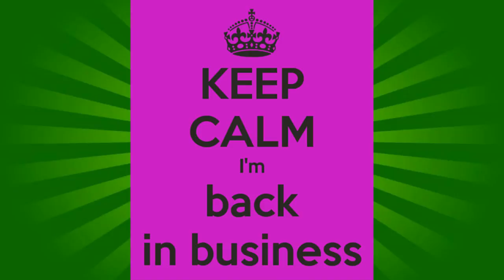Getting Back To Business | Channel ComeBack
Cliche G'day Folks, I've missed you guys so much.